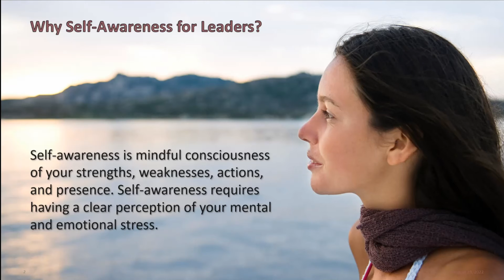Encouraging Word: Self Awareness and Purposeful Leadership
Your level of awareness affects your level of control.  The less attuned you are to your own self-awareness, the less your ability to grasp problems quickly and solve them effectively.  Listen, as Donna-Lea Bowman explains the importance of awareness in leading purposefully.